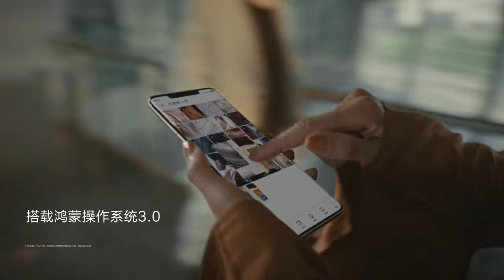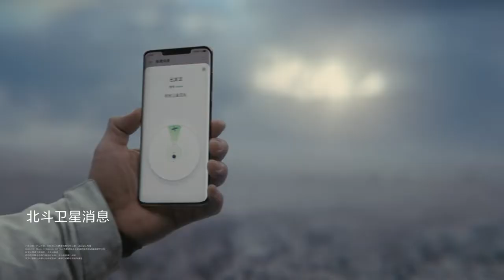Mate归来，领势而上，看华为Mate50 系列的更多精彩